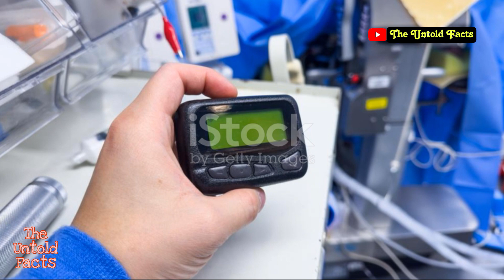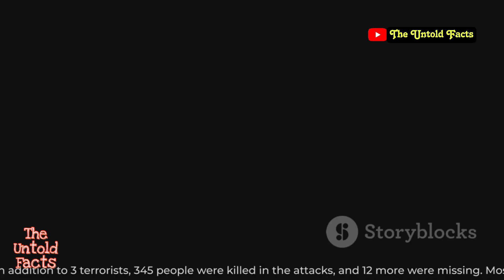Israel's Deadly Pager Explosions: Hezbollah's Security Breach Exposed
Deadly pager explosions in Lebanon have left multiple Hezbollah members dead and thousands injured. This video delves into the intricate details of the attack—an audacious joint operation by Israel's Mossad and military. Learn how explosives hidden in pagers ordered for Hezbollah were used to orchestrate this devastating strike. Eyewitness accounts and expert analysis provide a gripping narrative of the chaos and escalating tensions in the Middle East.

Don't miss this in-depth exploration of a pivotal moment in regional conflict.